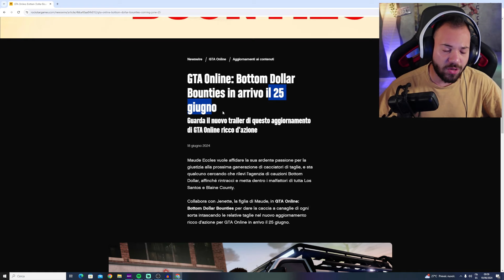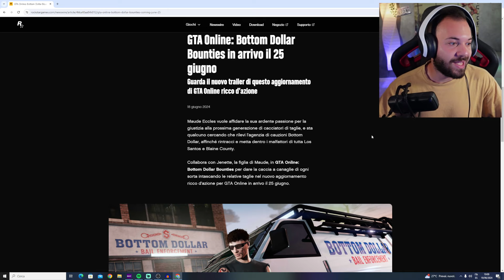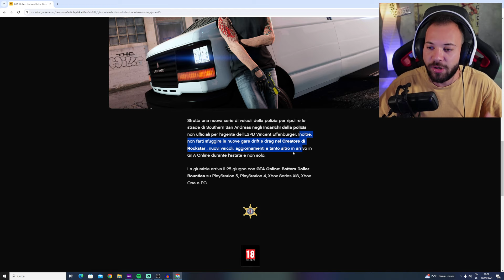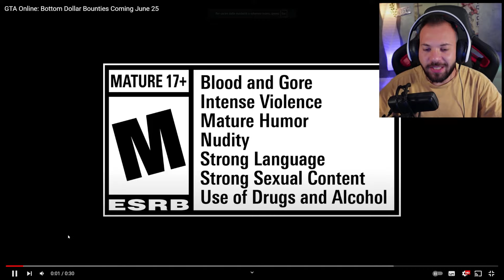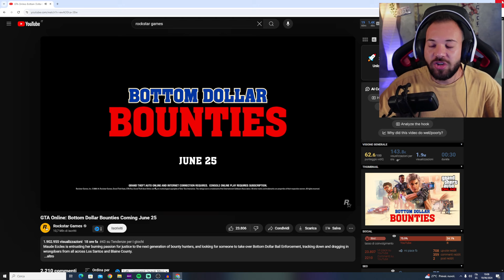GTA ONLINE NUOVO DLC BOTTOM DOLLAR BOUNTIES IN ARRIVO IL 25 GIUGNO | ECCO TUTTE LE NOVITÀ + TRAILER!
👉👉👉👉👉👉👉👉👉👉👉👉[LEGGIMI]👈👈👈👈👈👈
Ciao oggi siamo qui ritornati per parlare del nuovo dlc in arrivo nel mese di Giugno più precisamente giorno 25. il dlc si chiamerà bottom dollar bounties su gta online ed in tutte le piattaforme. arriverà un nuovo business, nuove auto, e tanto altro!
MI RACCOMANDO SUPERIAMO I 1000 LIKE SE VOLETE ALTRI VIDEO !!! :)